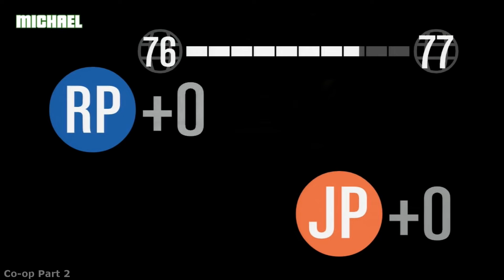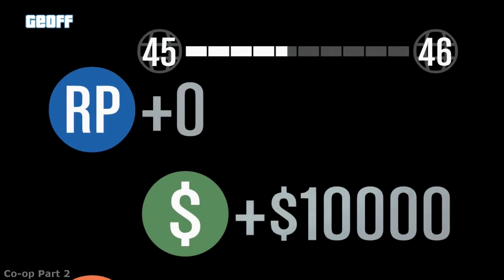The Very Best of GTA V | Part 1 | AH | Achievement Hunter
Part 1 of all the best moments from Let's Play Grand Theft Auto V starring the amazing Achievement Hunter team!